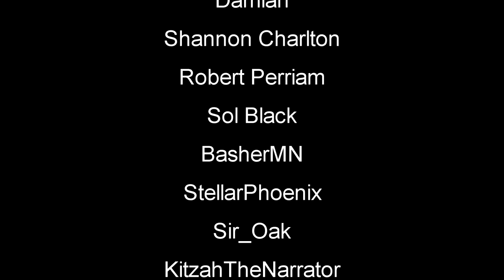New Rifle, Drivable Carts, Rock Windows And Much More Patch 7 Update | Sons Of The Forest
Sons Of The Forest Gameplay Let's Play First Look - Rifle, Golf Cart Locations sonsoftheforest survivalgame newgame #2023